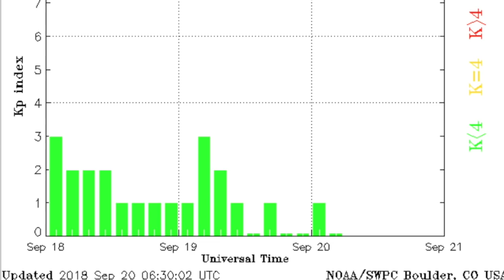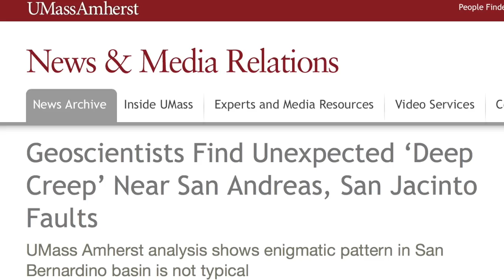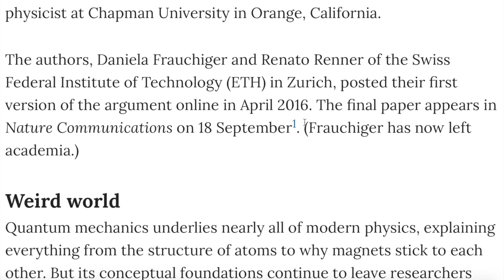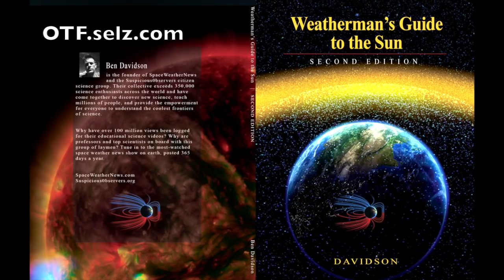Cali Quake Motion, Quantum Physics Fail | S0 News Sep.20.2018